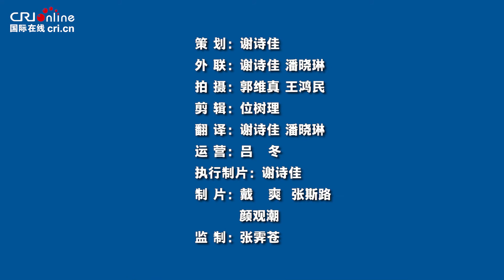Best wishes from Ambassador of Barbados to China. Happy the year of tiger!